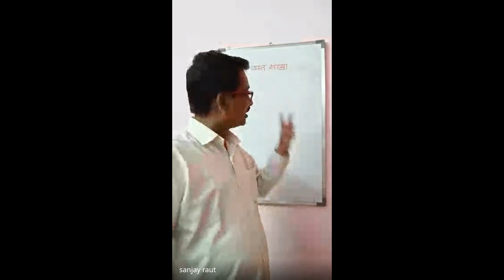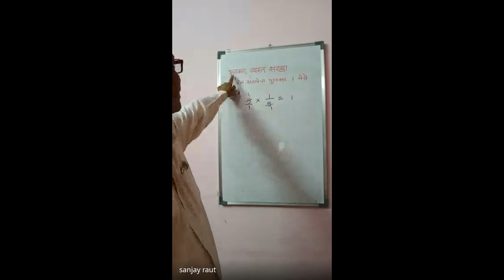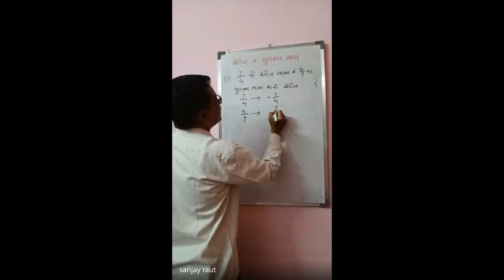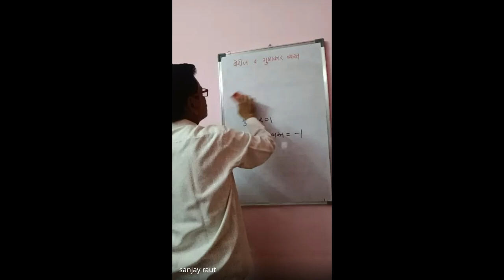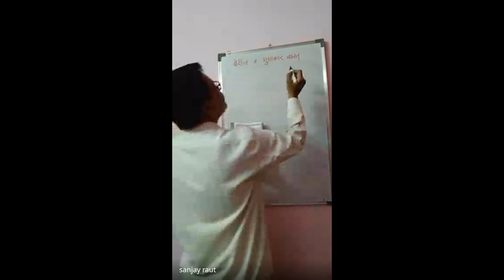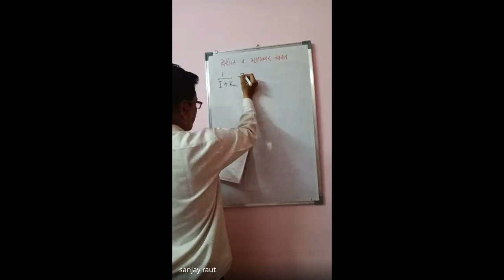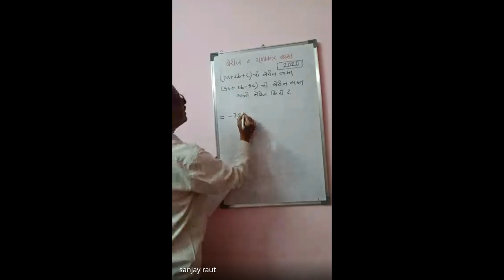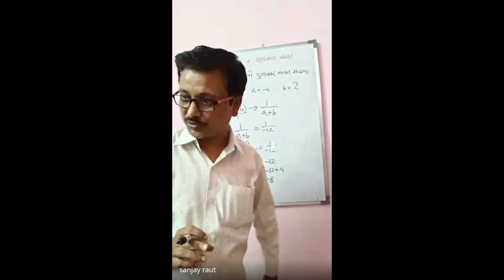मिशन आरंभ ८ वी शिष्यवृत्ती मार्गदर्शन 2024 04 13 19 02 GMT+5 30